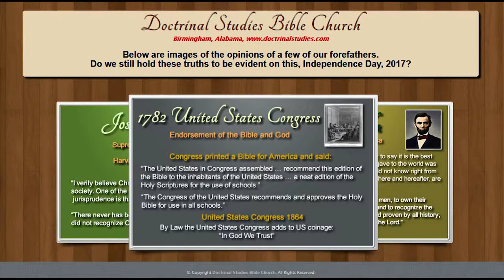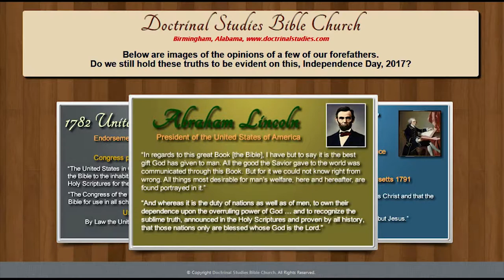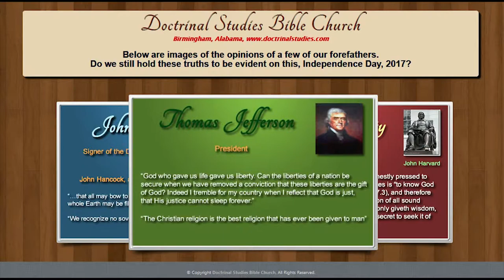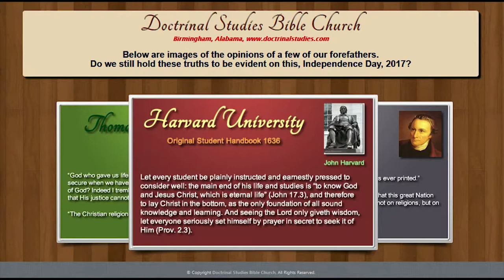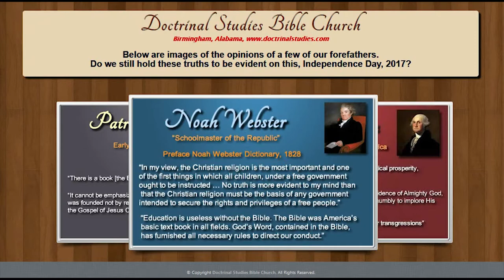Independence Day Tribute - Do "We The People" still agree with our founding fathers?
Doctrinal Studies Bible Church, Birmingham Alabama

Independence Day Tribute

4th of July

A short 5 minute reflection on the thoughts and attitudes of several of our founding fathers.